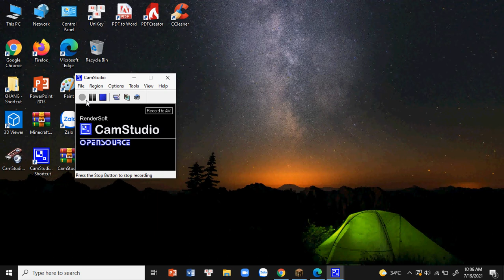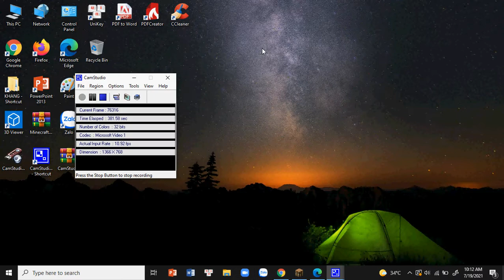Riew my Titanic in Minecraft